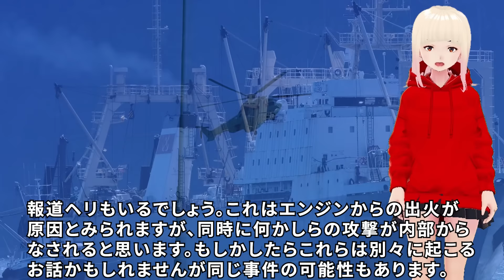【衝撃】これらの場所では深刻な洪水に襲われる！！ジョセフティテルの2月の予言がヤバすぎる！！3【驚愕】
今回はジョセフさんが火曜日恒例の予言とは別に配信した、2月の予言の3回目をご紹介します。